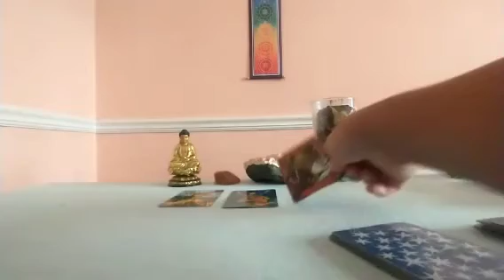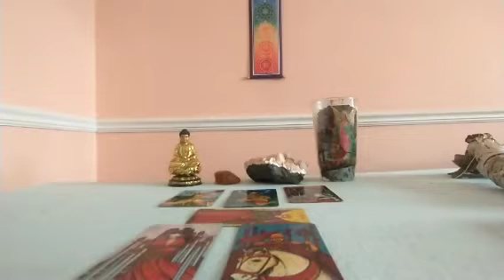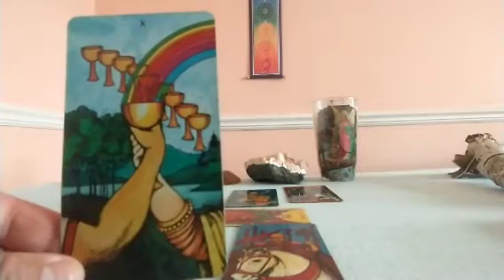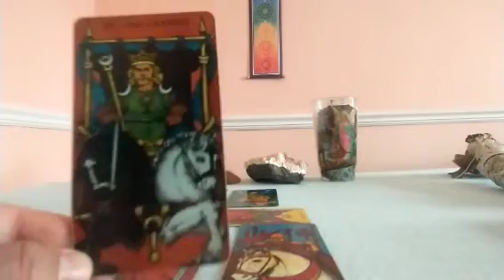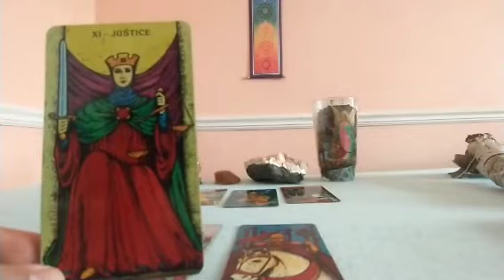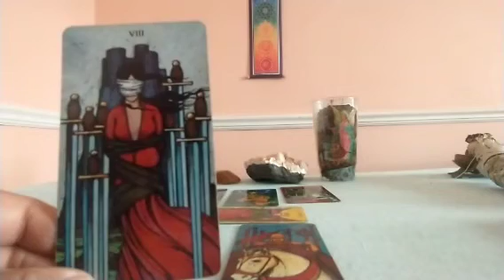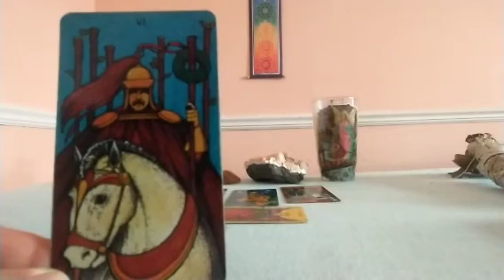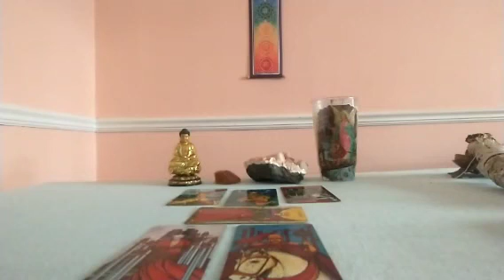Virgo End of May 2021 Tarot Update